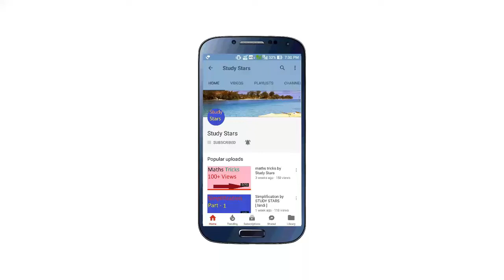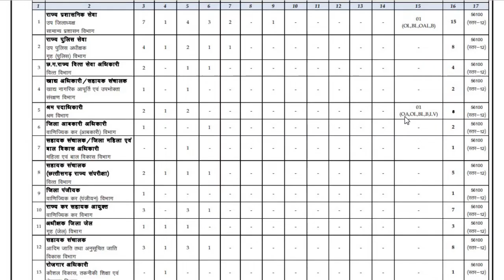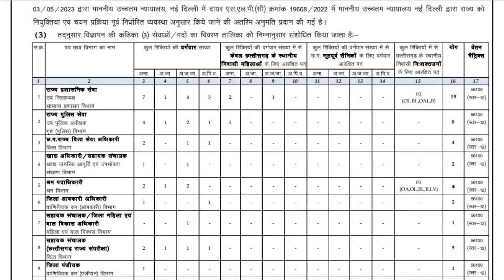Cgpsc 2022 - 2023 category-wise post update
is video mein humne cgpsc ke post update ki soochna di hain.